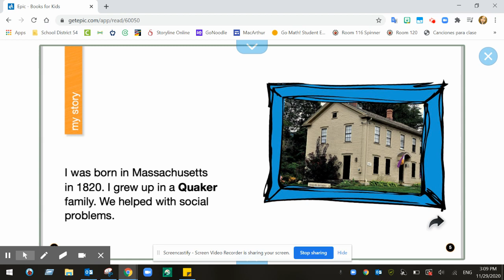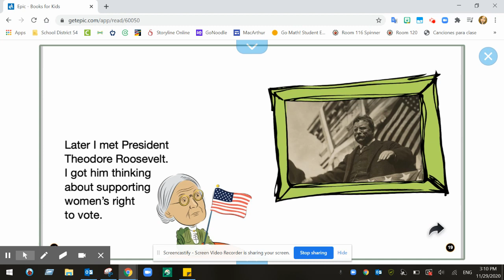Susan B. Anthony